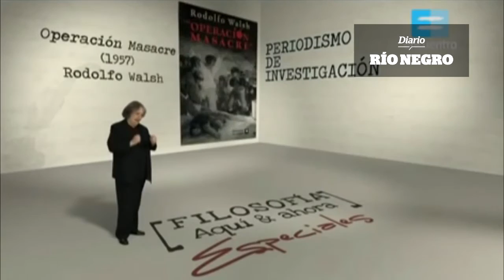40º aniversario del asesinato de Rodolfo Walsh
Periodista  y figura emblemática de la lucha contra la opresión. Autor de la notable investigación Operación Masacre.